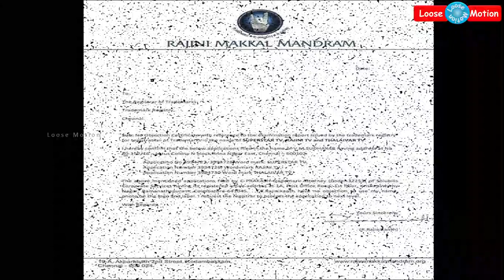புதிய டிவி சேனல் தொடங்கிய "சூப்பர் ஸ்டார்" ரஜினிகாந்த் - பெயர் இது தான்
Please watch this video which is about "Tamilnadu Super Star Rajinikanth's TV Channel Name".